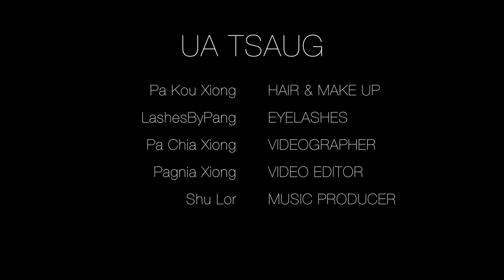PAGNIA XIONG - Make Up & Hair by Pa Kou Xiong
From my album cover to my photo shoots, Pa Kou Xiong (@beautybypakou) is - hands down - the one make up artist & hairstylist that I trust every time.  I feel and look beautiful when I'm in her hands.